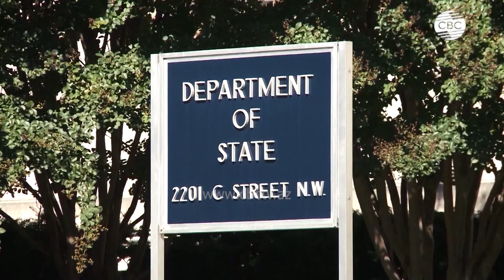США призывают Армению не поддерживать сепаратистов